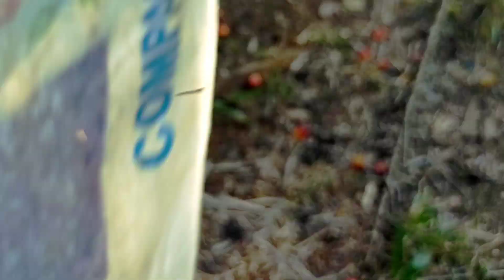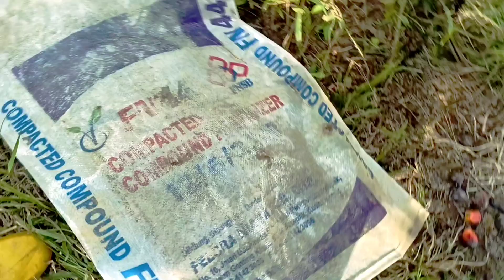akibat pupuk mahal || jadi seperti ini buahnya mantap.